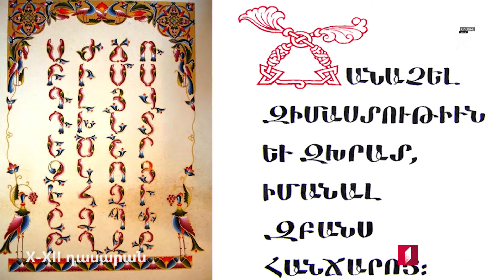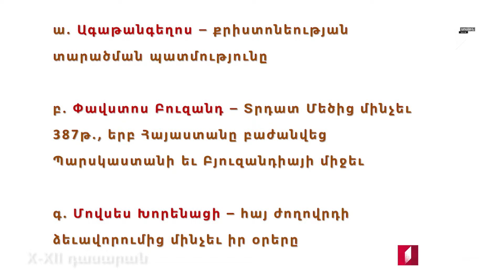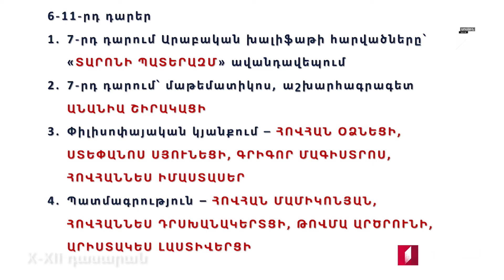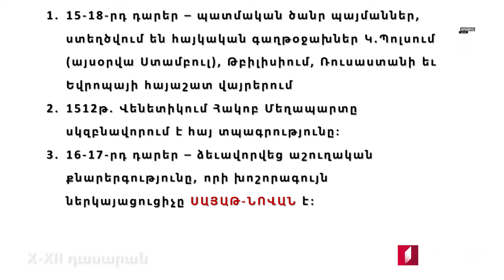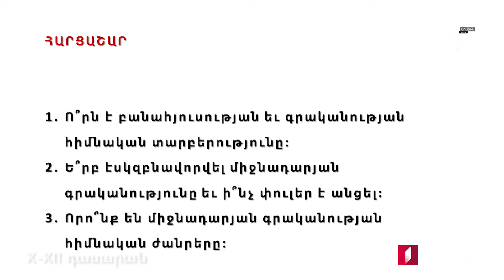Հայոց լեզու և գրականություն X - XII դասարան Հայ հին և միջնադարյան գրականություն 09.18.2020